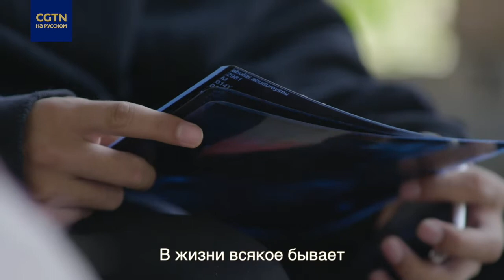Мой синьцзянский дневник. Любитель паркура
Любитель паркура из Синьцзяна Аблиз Абдурейим в этом году заканчивает среднюю школу и мечтает однажды стать фотографом, снимающим экстремальные виды спорта. Юноша не боится трудностей и продолжает заниматься любимым хобби, несмотря на отсутствие инвентаря и оборудования.